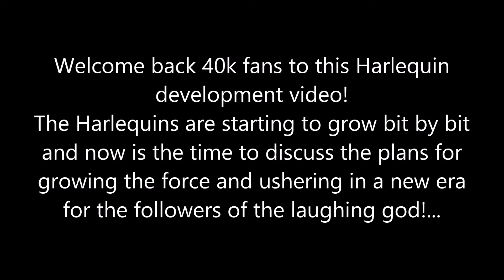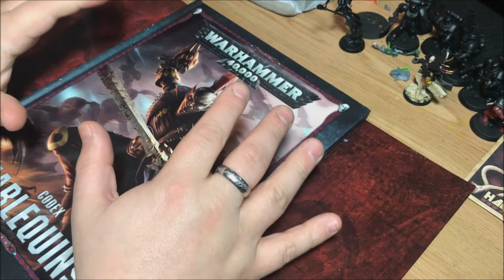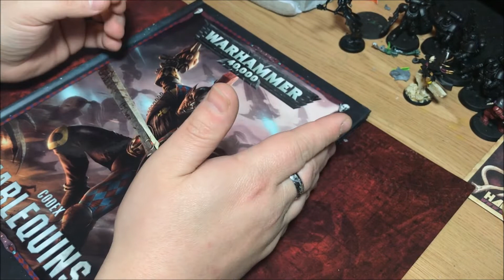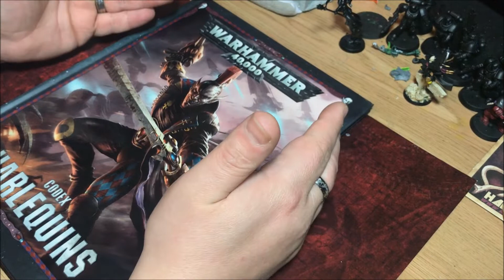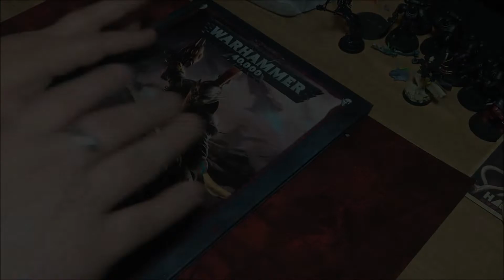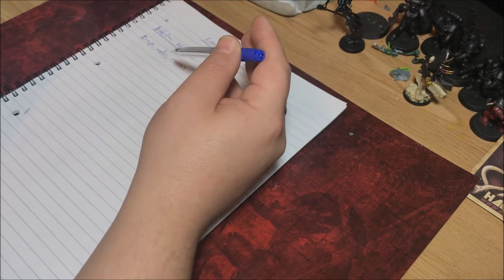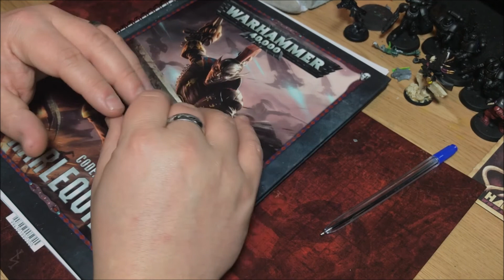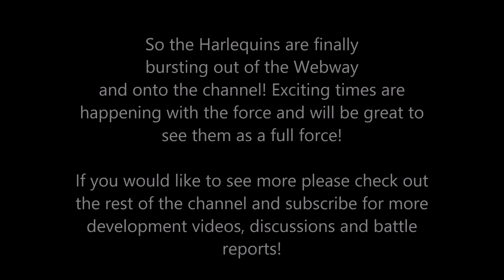Army development Harlequins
Roll up! The Harlequins are starting their performance!
In this army development video, Stu looks over some of the ideas to expand the warriors of the Webway!